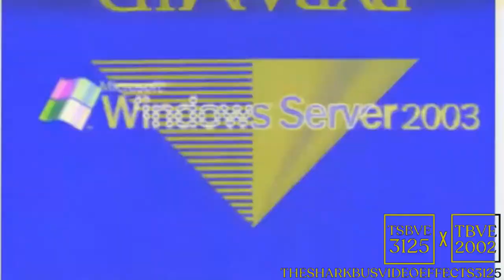Preview 2002 Effects EXTENDED